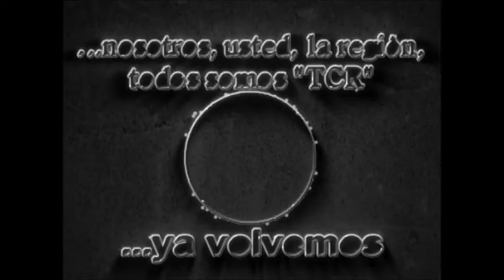06 Cintra: La Escuela Ramón Lorenzo Falcón tuvo su Velada Artística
Programa correspondiente al Sábado 09 de Diciembre de 2017